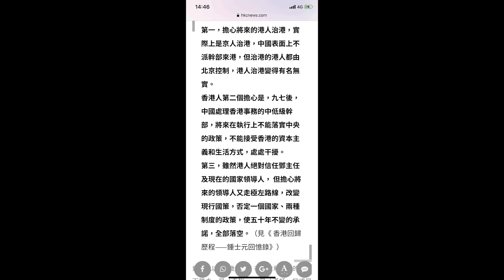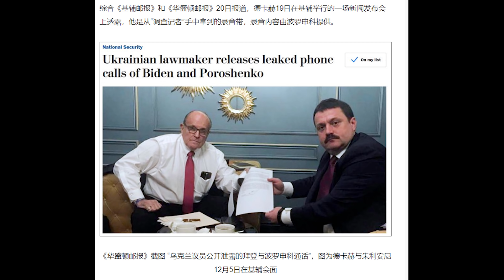習近平毀滅香港，目的是恐嚇台灣，挑釁美國；希拉里喊話中共，用意在渾水摸魚，干擾大選。《建民論推墻929》